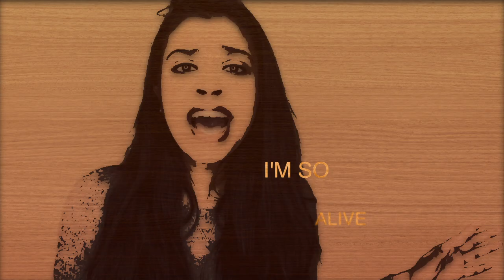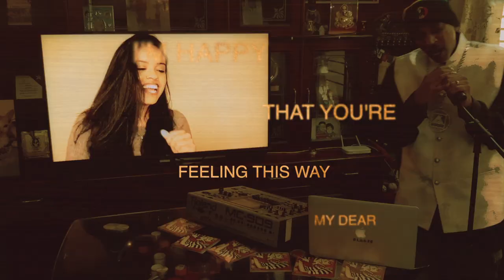BLAAZE PRESENTS NiKA - ALIVE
Introducing to you, my second artist, Miss Avanthika Srinivasan (BA. MFA.) aka Miss NiKA with her debut single, Alive.